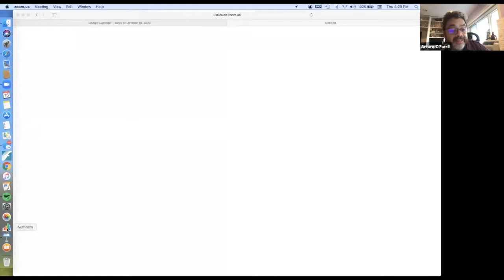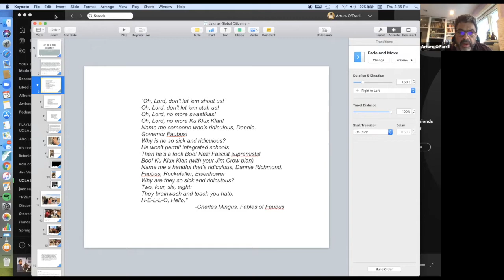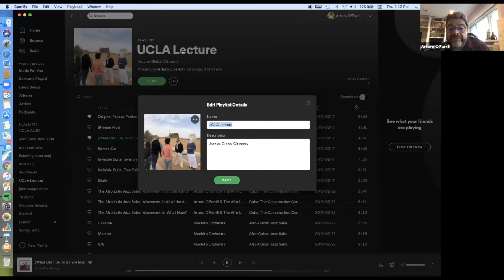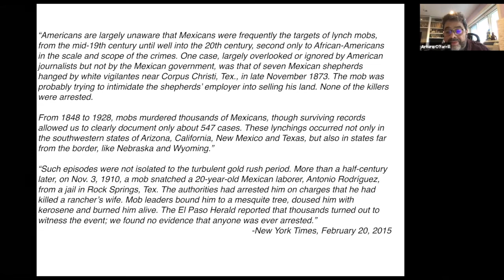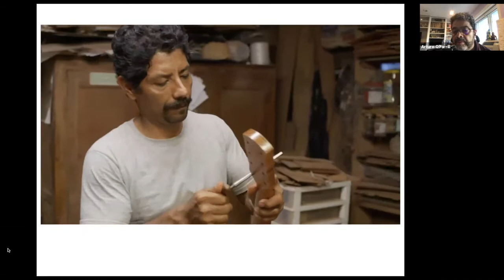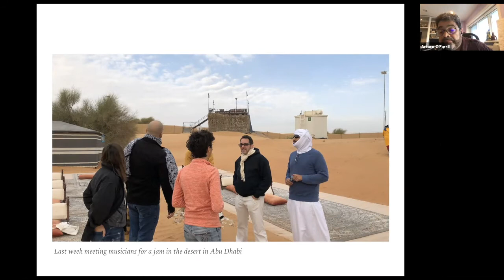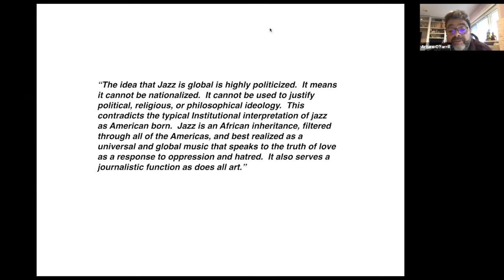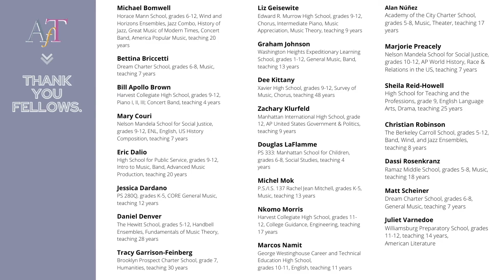"Jazz as Global Experiment" with Arturo O'Farrill - The Academy for Teachers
Jazz is widely described as an American invention, but jazz, in its essence and historically, belongs to no single nation-state. We will examine jazz as an inheritance of Africa, a response to the slave trade, and a dignified gift of love and generosity in return for brutality and violence. Filtered through and influenced by all of the Americas, jazz is best exemplified as a global experiment in human freedom and triumph over oppression.

Arturo O’Farrill, pianist, composer, and educator, was born in Mexico and grew up in New York City. He received his formal musical education at the Manhattan School of Music and the Aaron Copland School of Music at Queens College. Arturo’s professional career began with the Carla Bley Band and continued as a solo performer with a wide spectrum of artists including Dizzy Gillespie, Lester Bowie, Wynton Marsalis, and Harry Belafonte.